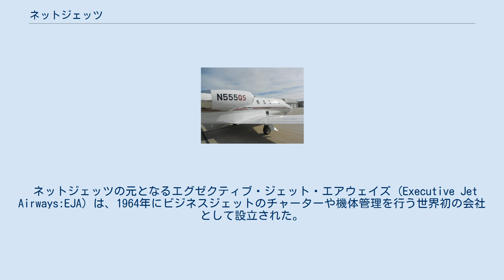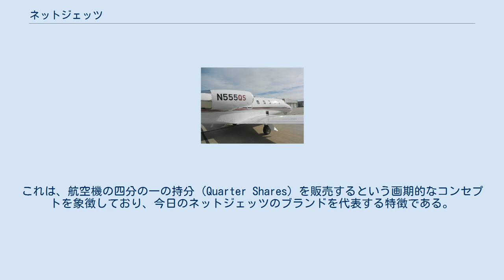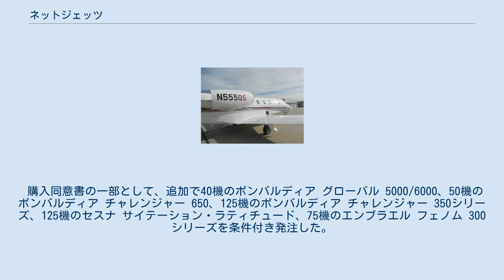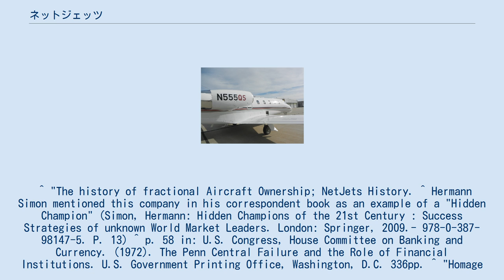ネットジェッツ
ネットジェッツ（NetJets）はバークシャー・ハサウェイの子会社で、ビジネスジェットの部分的所有権や持分を販売するアメリカ企業である。
このような商品形態はフラクショナル・オーナーシップと呼ばれる。
ネットジェッツは1964年にエグゼクティブ・ジェット・アビエーション (Executive Jet Aviation) として設立された。
その会社はビジネスジェットのチャーターや機体管理を行う世界初の会社であった。
 ネットジェッツの元となるエグゼクティブ・ジェット・エアウェイズ (Executive Jet Airways:EJA) は、1964年にビジネスジェットのチャーターや機体管理を行う世界初の会社として設立された。
設立時の取締役会には、空軍大将のカーチス・ルメイや准将のポール・ティベッツ、ワシントンの法律家であり元は軍のパイロットであったブルース・サンドラン、俳優でありパイロットであるジェームズ・ステュアート、エンターテイナーであるアーサー・ゴッドフリーがおり、空軍の退役少将であるオルバート・ラシターが社長兼取締役会議長を担った。
EJAは当初、1964年に10機のリアジェット 23を用いて業務を始めた。
1970年にはブルース・サンドランが社長となり、1976年にはポール・ティベッツが社長になった。
1970年代後半までに、EJAは約250人の契約客を持つようになっており、年に300万マイル以上のフライトをしていた。
 1984年、EJAは数学者で元ゴールドマン・サックスの幹部であったリチャード・サンタリに買収された。
彼は、ヘリコプターを洋上石油事業のサービス・プロバイダにリースする事業をしていた。
サンタリがEJAの議長兼CEOになったとき、彼は22年にわたるパイロット日誌を精査し、数人の個人が一つの機体を所有する新しいビジネスモデルを考え始めた。
 1987年、歴史上最初のフラクショナル・オーナーシップ企業になるというネットジェッツ計画が公式発表された。
その頃、ネットジェッツ・アメリカの全ての航空機に塗装された3桁の機体記号には「QS」が付いていた。
これは、航空機の四分の一の持分 (Quarter Shares) を販売するという画期的なコンセプトを象徴しており、今日のネットジェッツのブランドを代表する特徴である。
 1995年にホーカー 1000の最初の四分の一の持分を購入した一人が、バークシャー・ハサウェイのCEOであるウォーレン・バフェットだった。
彼はすぐに、フラクショナル・オーナーシップというコンセプトはゼネラル・アビエーションの未来だと判断し、1998年にEJAとネットジェッツを買収した。
 ネットジェッツはすぐにヨーロッパに、さらにロシアに事業を広げた。
そして2006年までにヨーロッパ最大のビジネスジェットの提供者となった。
それは大陸で9番目に大きな航空事業者であった。
 2009年8月初頭、サンタリはCEOを辞任し、デービッド・ソコルが就任した。
創業者であるサンタリの旅立ちに続いて、ネットジェッツは本社をニュージャージー州から故郷であるオハイオ州コロンバスに移した。
 2010年、ネットジェッツはマーキス・ジェット社をその設立者であるジェシー・イッツラーとケニー・ディクターから買い取った。
プリペイド型のマーキス・ジェットカードにより、顧客はネットジェッツの機体を25時間飛ばせる権利を購入できる。
 事業認可を得るために2012年から中国当局と協同してきたネットジェッツは、2014年9月、中国で航空機チャーター事業を始める許可を得た。
 機体は全て同じデザインで塗装されている。
アメリカ籍の機体は、機体記号に「四分の一の持分」を表す「QS」の文字を含んでいる。
 ネットジェッツのサービスは主に3種類ある。
ネットジェッツが世界で最初に始めたフラクショナル・オーナーシップ形態の「ネットジェッツ・シェア」、リース形態の「ネットジェッツ・リース」、プリペイドカード形式でフライト時間を購入する「マーキス・ジェットカード」である。
それぞれの概要は以下の表を参照。
なお、この節の内容は別途記載があるものを除き、ネットジェッツ社の情報による。
 一般的に費用対効果の観点から、年に400時間を越えるフライトが必要であれば、航空機の自己所有が向いている。
年に50〜400時間であれば、フラクショナル・オーナーシップが向き、年に25〜50時間で...